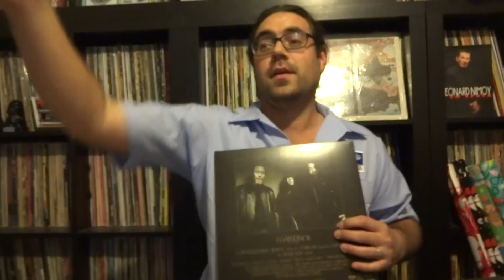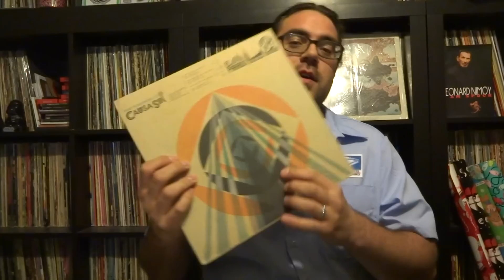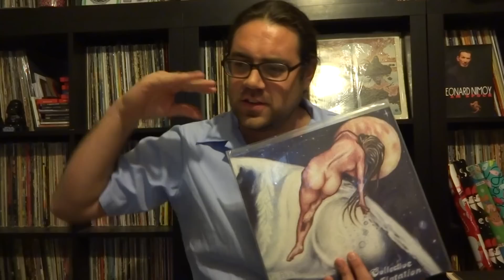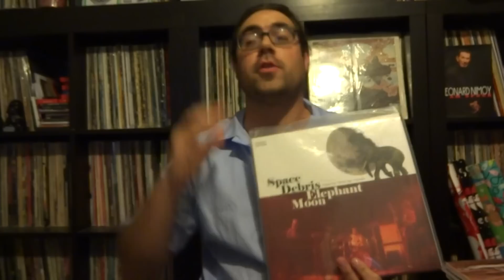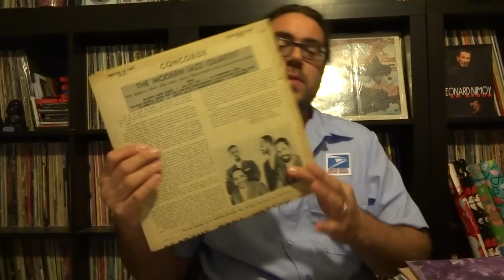RE: Logan's 300 Sparta Conquest!!!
KEEP IT HEAVY!